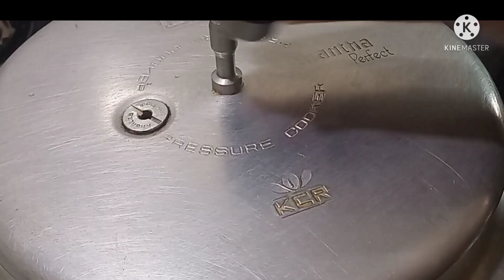Eid special recipe |mutton boti masala |Ramadan recipes in tamil |How to make mutton boti masala